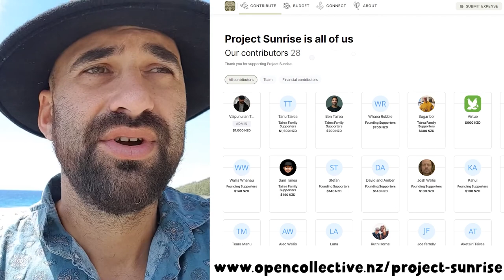S01E03 - Can we make it to Mauke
We're off to Mauke to see if it feels right to move there and start Project Sunrise. But getting there is proving difficult.